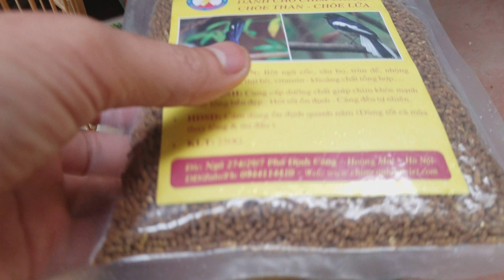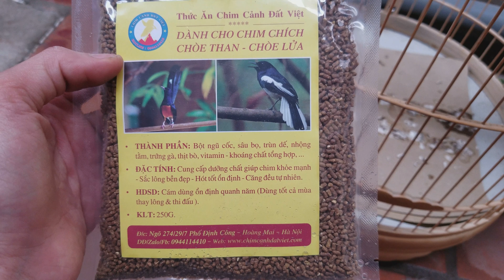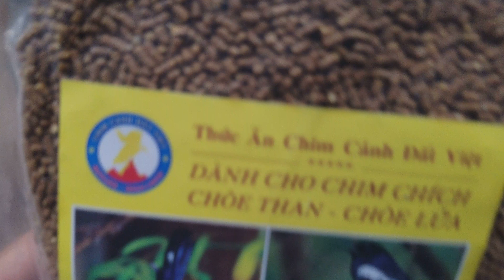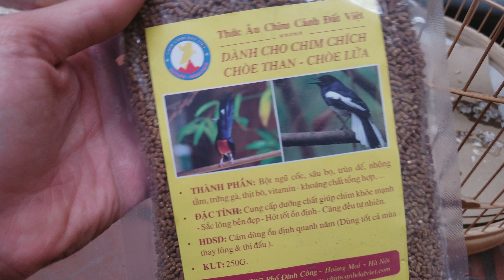Thức ăn chim chòe than chòe lửa ĐẤT VIỆT DĐ 0944114410 SHIP TOÀN QUỐC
CÁM CHIM CHÒE THAN - LỬA Ship toàn quốc
· THÀNH PHẦN : Bột ngũ cốc, sâu bọ, trùn dế, nhộng tằm, trứng gà, thịt bò, vitamin – khoáng chất tổng hợp…..
· HDSD : Cám dùng ổn định quanh năm ( Dùng tốt cả mùa thay lông & thi đấu ).
·  GIÁ: 200.000vnđ/1kg ( Giá 50.000vnđ/ 1 gói 250G )
. Đ/c : Ngõ 274/29/7 Phố Định Công – Hoàng Mai – Hà Nội